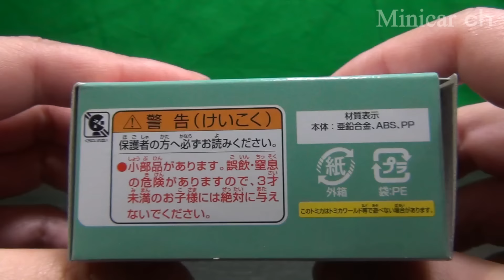トミカ ディズニーモータース DM-04 ドゥービー バーガーショップ ミッキーマウス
トミカ ディズニーモータース DM-04 ドゥービー バーガーショップ ミッキーマウスの紹介動画です。